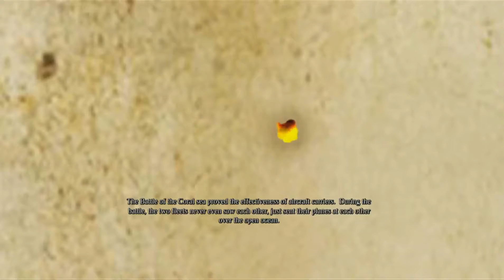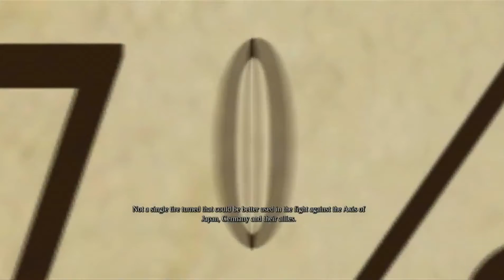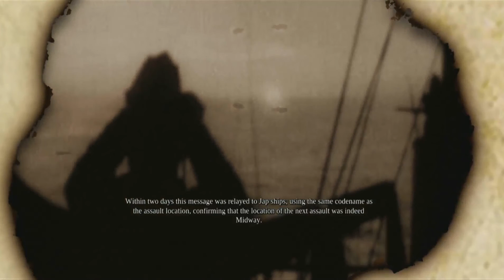Damage Inc - Battle Of The Coral Sea - Xbox 360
Damage Inc. Pacific Squadron WWII
Mad Catz Interactive